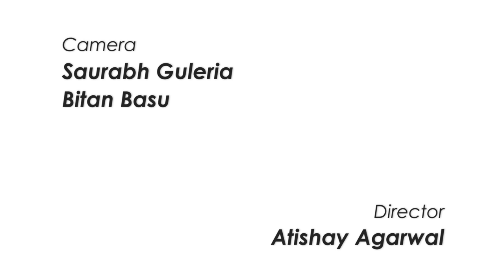1-on-1 with Mehrajuddin Wadoo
Hailing from the state of Jammu & Kashmir, Mehrajuddin Wadoo is currently an IMGR FC player who is plying his trade on loan with Mohammedan Sporting FC. Having played for clubs like East Bengal, Mohun Bagan & Sporting Club De Goa amongst others, Mehrajuddin has been a part of the Indian National Football Team. We met him in Kolkata where he talked about his beginnings in the sport and his views on the future of football in Kashmir.